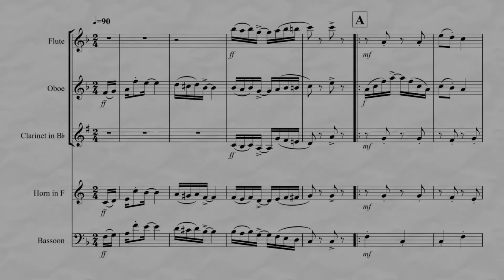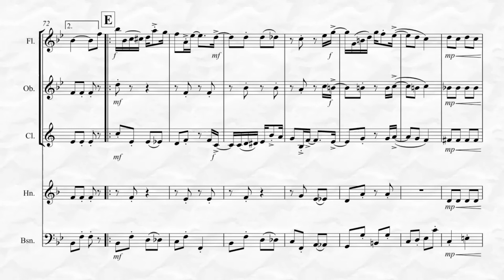Joplin - Something Doing (for Woodwind Quintet)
“Something Doing” transcribed here for Woodwind Quintet by Kenneth Abeling, is another one of Scott Joplin's most popular rags. To listen, view in its entirety and purchase please go Also available for Woodwind Quintet!